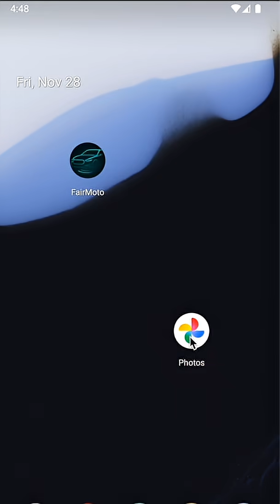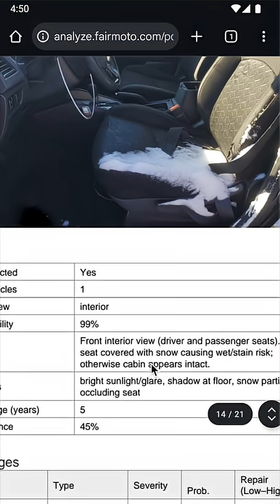🔥 FairMoto - Your AI Car Scanner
⚡️ 🔥 Meet FairMoto, the most advanced AI vehicle damage scanner for Copart (IAAI and other coming soon), classifieds, and any used-car photos.
Just paste a Copart link or upload images — the AI instantly detects visible damage, highlights it, and generates a professional PDF report you can share.

📲 Search FairMoto on App Store & Google Play!

Whether you're buying, selling, or just checking the real condition of a car, this tool helps you see what others miss.

🚀 What this AI can do
     🔍 Scan any vehicle uploaded photos
     🔗 Automated analysis of passed Copart link
     🧠 Detect scratches, dents, impacts, replaced parts and more
     🛠 Technical risk scores (cosmetic, mechanical risk, hidden damage          probability)
     📝 Export full PDF reports for documentation, insurance, or sharing
     🖼 Visual overlays that highlight damaged areas
     📚 Save analysis history
     🔒 Full privacy — photos never shared

 — Used-car buyers & Copart auction researchers
 — Dealerships & brokers
 — Insurance agents
 — Car enthusiasts